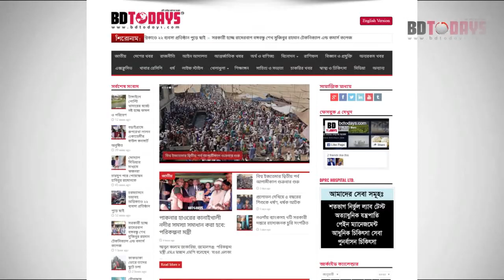মরমী কবি পাগলা কানাই-এর ২১০ তম জন্মবার্ষিকী পালিত || Mormi Kobi Pagla Kanai er Jonmobarshiki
নানা আয়োজনের মধ্য দিয়ে ঝিনাইদহে পালিত হচ্ছে মরমী কবি পাগলা কানাই-এর ২১০ তম জন্মবার্ষিকী।